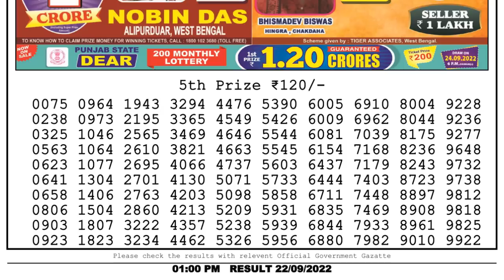🔴 Lottery Sambad Live 01:00pm 22/09/2022 Morning Nagaland State Dear Lottery Result Pdf Download